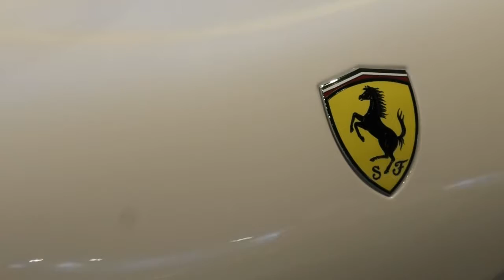メガスーパーカーモーターショー2019inマリンメッセ福岡🏁🏎️ ランボルギーニヒストリーYouTube🔜Vol,022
2019年7月19日(金)から4日間マリンメッセ福岡で開催されたメガスーパーカーモーターショー2019に初めて行って来ました。

サーキットでは何度もガライアやウラカンのレースを見たことがありますが、メガスーパーカーモーターショー2019では、歴代のランボルギーのエキゾーストサウンドが生で聞けてとても迫力がありました。
また、一番見たかった「ブガッティシロン」4億円「ブガッティヴェイロン16,4グランスポーツヴィテッセ」3億円「ケーニグセグアゲーラRSR」3億円の全車で10億円超のエキゾーストを間近で贅沢過ぎる程の体感が出来ました。

ワイルドスピード最新作プロモーションブースでは、映画「ワイルドスピード/スーパーコンボ」のコーナーがあり、マシンやキャンギャルのYouTubeの動画撮影も出来ました。
この他にもスポーツカーやキャンギャルのYouTube撮影の許可が出ましたのでキャンギャルは綺麗に、そして高級車はカッコ良く撮影しました。

メガスーパーカーモーターショー2019についてはこちら

ワイルドスピード/スーパーコンボ最新作についてはこちら

これからも頑張って行く励みとなりますので何卒宜しくお願い致します。